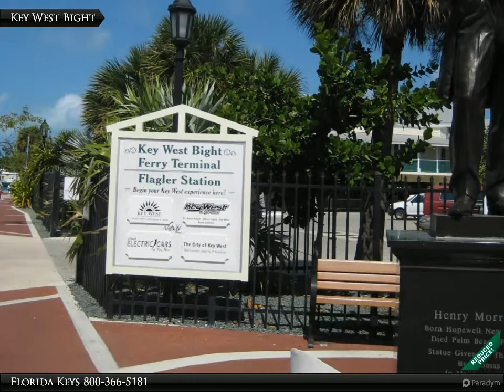Quaint conch home in old town Key West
321 Grinnell St.

Beautiful 2 story traditional conch home on corner lot close to the Key West old harbor, many restaurants, bars, shops and galleries. Many upgrades include a gourmet kosher kitchen with granite counters, stainless steel appliances and cherry wood cabinets. There is off street parking and a jacuzzi.